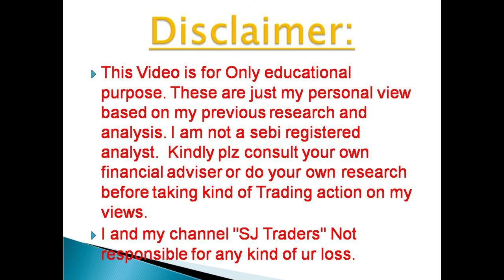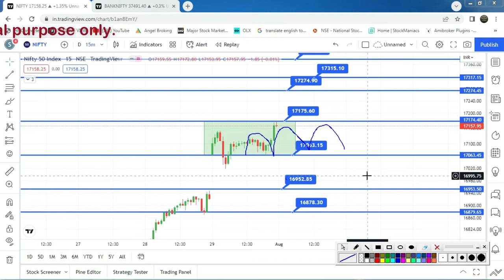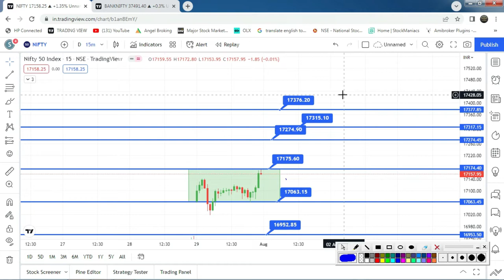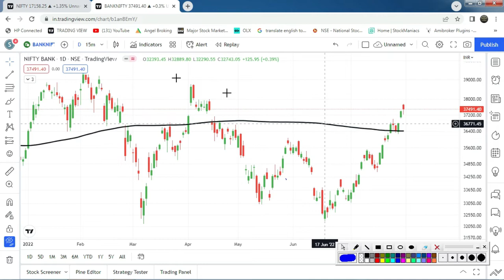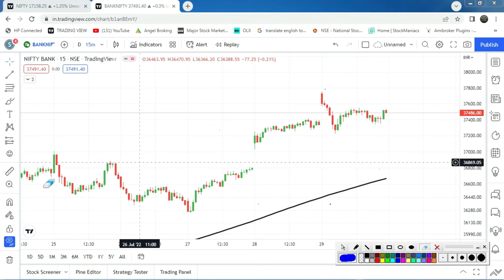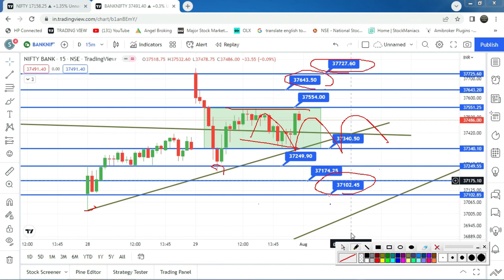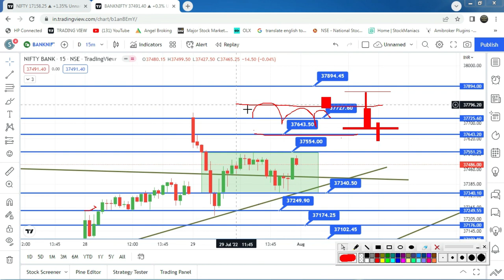Bank Nifty Prediction l Bank Nifty Analysis l Nifty Prediction l 1st August 2022 l SJ Traders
Nifty & Bank Nifty Prediction l  Bank Nifty & Nifty Analysis & Option Strategy  l Stock Analysis l 25th July 2022 l SJ Traders

2) नए डीमैट खाते के लिए नीचे लिंक खोलें (new Demat Account open link)

5) NIFTY, BANK NIFTY Option में हर रोज़ दिन के 2000 से लेके 20000 कमl कर देगी ये

 2) Search name in Teligrame SJTRADERS1

Topics Covered :-
Topics covered:
bank nifty options for tomorrow,
nifty tomorrow,
nifty prediction,
banknifty analysis,
CNBC LIVE,
sensex today live,
sensex,